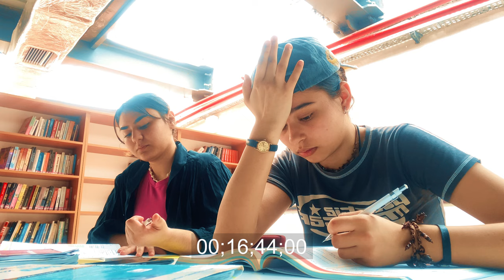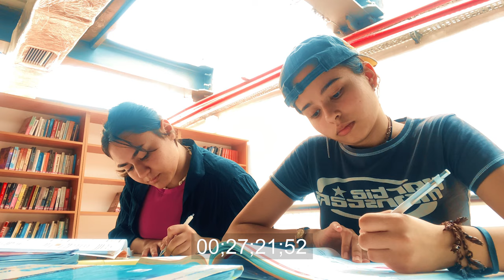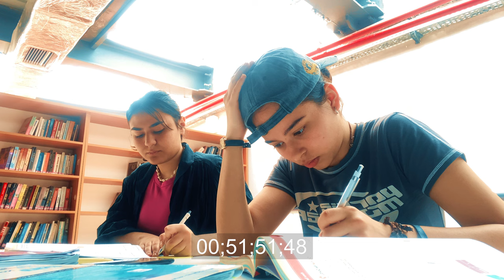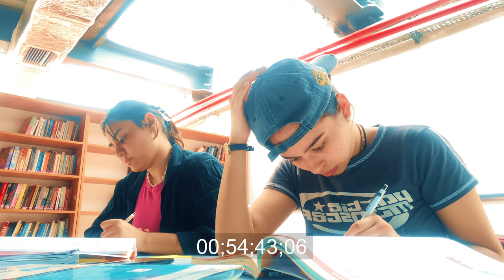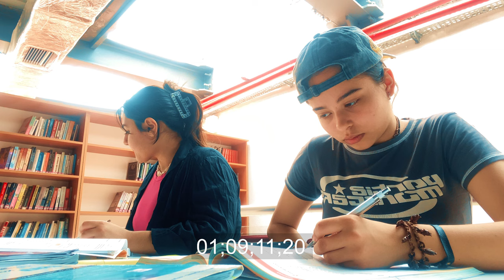Benimle ders çalış (1saat 30 dk) kütüphane sesleriyle / Study with me with library sounds